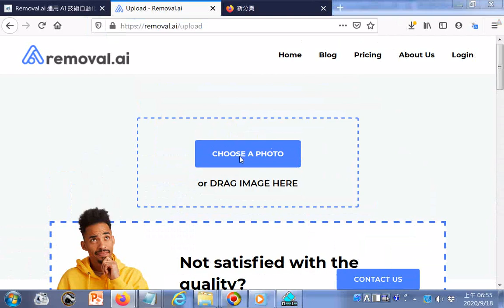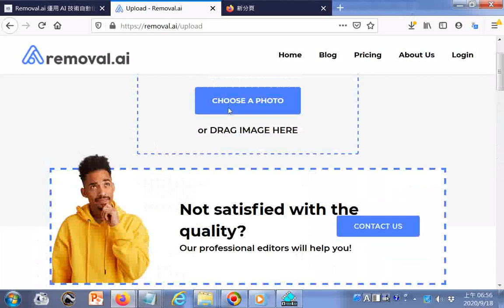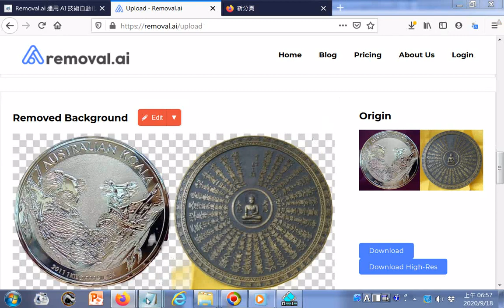紀念金幣與美圖+Removal ai 運用 AI 技術自動化相片去背，五秒鐘轉透明背景 htm20200918